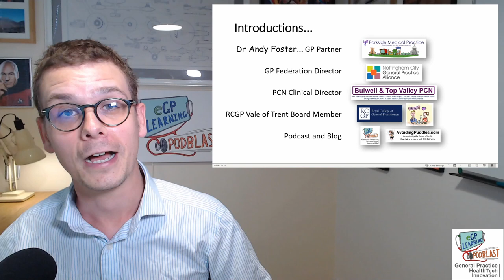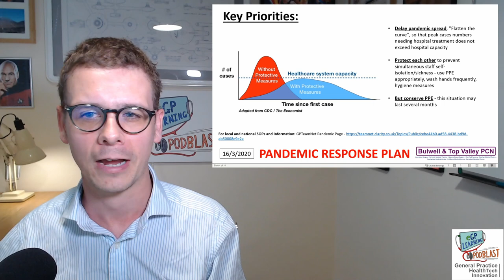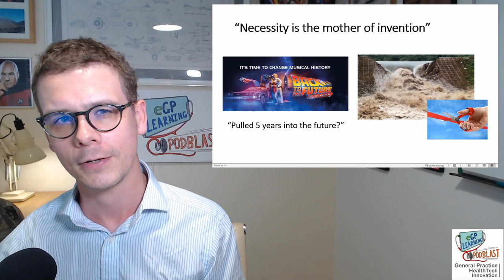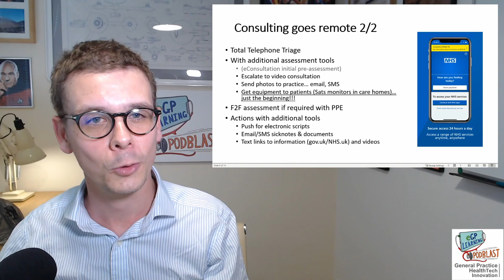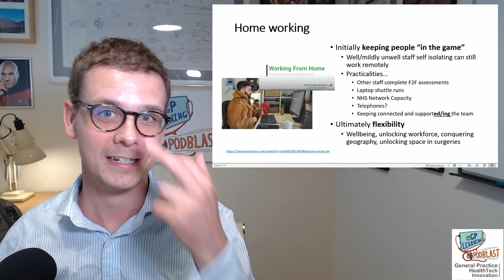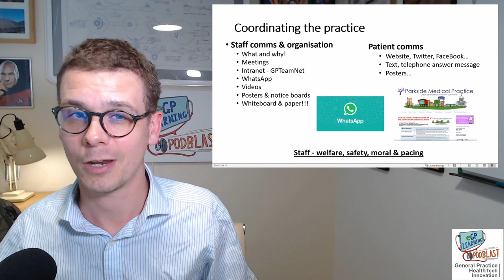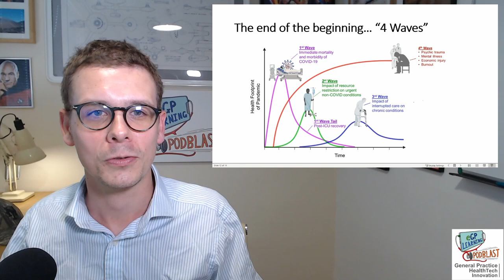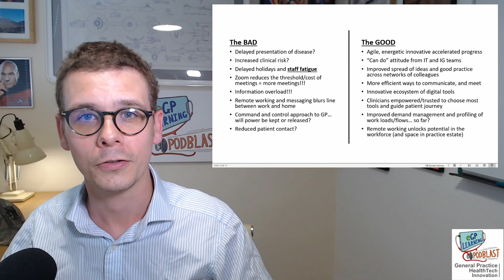General Practice, Technology and the Virus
In the episode, Dr Andy Foster reflects on the last 5 months of the pandemic and how General Practice in the UK has coped with the Challenge of the Virus. In particular how technology has helped.

This is a reflective episode and revisits many of the themes covered in depth on eGPLearning over the last 6 months, providing a good overview or introduction to this topic.

The slides were prepared ahead of a presentation to Bristol Medical Technology Society, but we felt the reflections were worth sharing with the medical technology community.